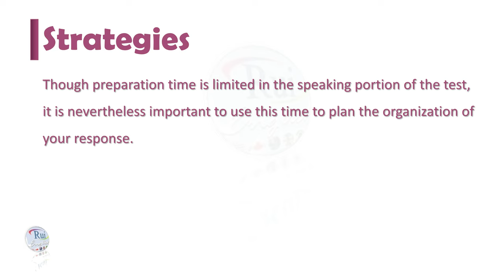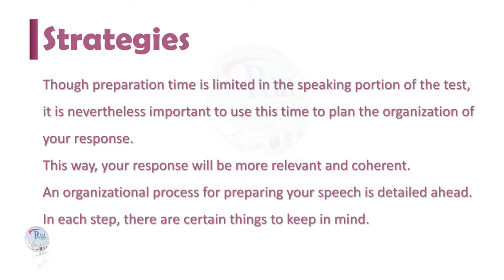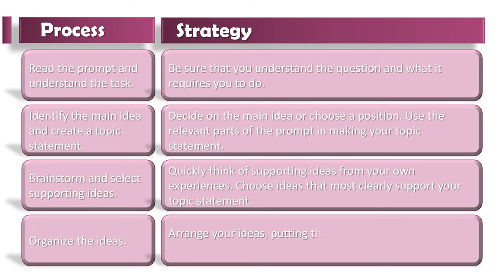Chapter 1 Independent Speaking Organizing Speech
🔘RuiEnglish Lec: Independent Speaking Organizing Speech